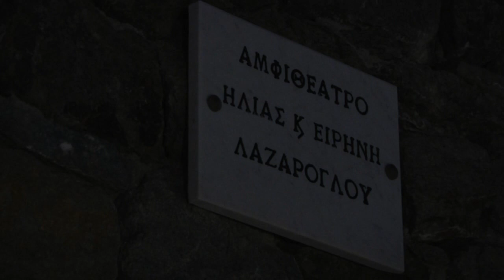Σύρος 2-9-2020 Β' ΗΜΕΡΑ Ρεσιτάλ πιάνου του π. Βασιλείου Φρατζίσκου - Αμφιθέατρο ''ΛΑΖΑΡΟΓΛΟΥ''.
π. Βασίλειος Φρατζίσκος: ιεροδιάκονος της Ι.Μ. Σύρου. ΔΙΟΡΓΑΝΩΣΗ: Μπάμπης Λαζάρογλου - Μέγας Γιαλός Σύρου.